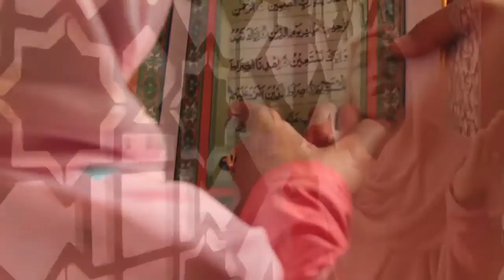Qotmil Qur'an - Nur 'Aini - The Album of Hijrah 2 (Official Music Video)